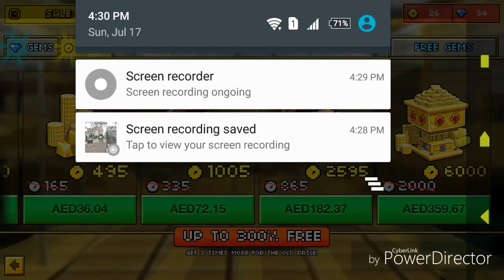New Working Pixel Gun 3d Hack!!! 100% Works!!!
Thank you all for watching, hope you liked the video please help me and the channel by leaving a thumbs up and subscribing and don't forget to comment down below on what other guns you want me to review!!